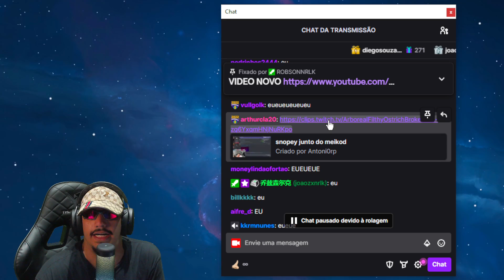Snopey LIGOU pro Meikod e passou vergonha 🤬